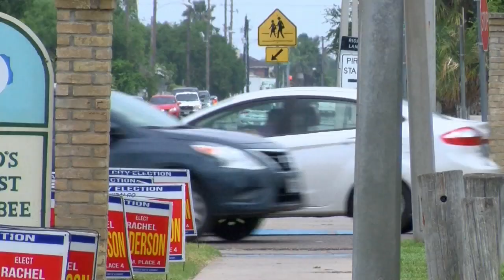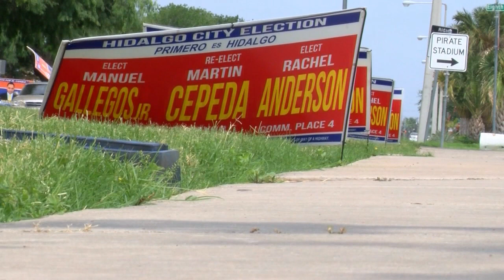Incumbent challenged by council member